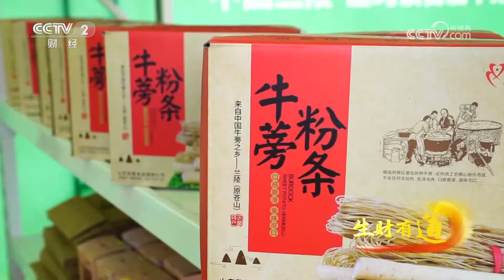《生财有道》 20230809 神奇的牛蒡| 财经风云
本期节目主要内容：  一把种子打开通往国际市场的大门，一根牛蒡让产业链条多向延展。本期走进山东兰陵，看当地百姓是如何通过种植牛蒡，打开致富之门，谱写乡村振兴的美丽画卷。（《生财有道》 20230809 神奇的牛蒡）